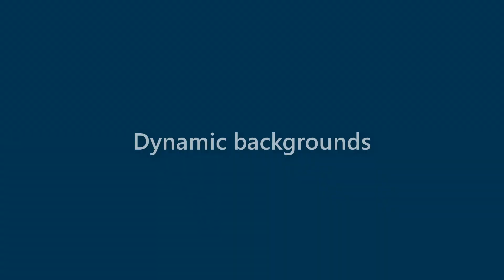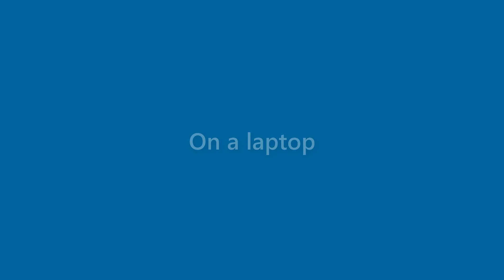Bobbie Morrison - appearance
Name Look - Bobbie Morrison - appearance. In this video we present "Bobbie Morrison" name look and feel in various scenarios.
This video will cover:
How does "Bobbie Morrison" look as a personal letterhead?
How does "Bobbie Morrison" look on a business card?
How does "Bobbie Morrison" look on a computer/laptop screen?
How does "Bobbie Morrison" look with different background colors?
How does "Bobbie Morrison" look with various fonts?